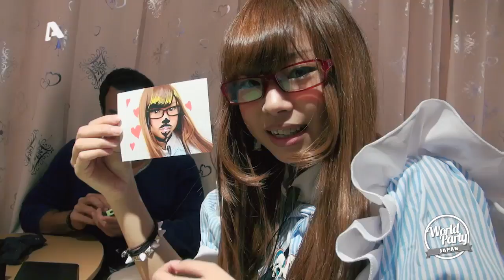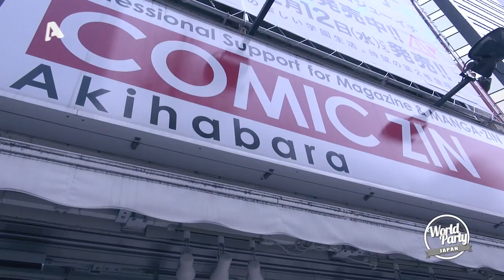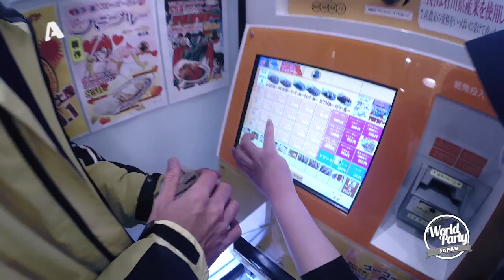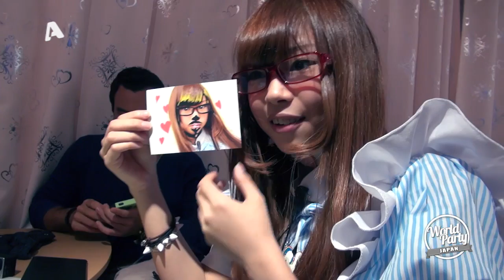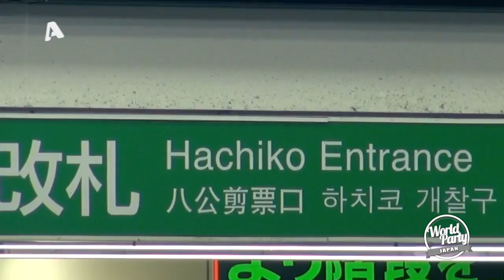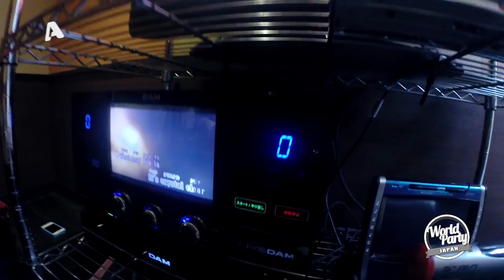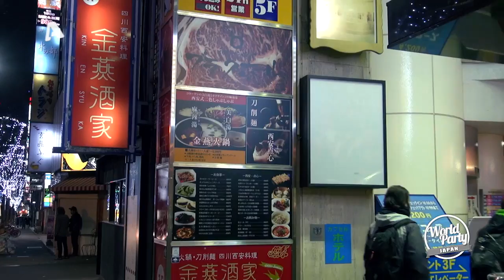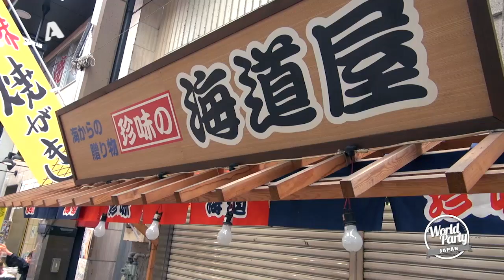World Party TV Show S01E06 Japan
Το party συνεχίζεται... στην Ιαπωνία

Κάθε λαός έχει τις ιδιαιτερότητές του αλλά λίγοι είναι αυτοί που φτάνουν την διαφορετικότητα και τον σεβασμό που εκπέμπουν οι Ιάπωνες! Ο Σάκης και ο Γιώργος αυτή την εβδομάδα θα μας ταξιδέψουν στη χώρα του ανατέλλοντος Ηλίου, την Ιαπωνία. Αναζητώντας την περιπέτεια και το καινούργιο, θα χαθούν σε μια θάλασσα από ηλεκτρονικά γκατζετάκια και παιχνίδια! Θα γνωρίσουν από κοντά τον μοναδικό εν ζωή σαμουράι, που ήταν και ο χορογράφος των σκηνών δράσης της ταινίας Kill Bill. Θα "κυνηγήσουν" γκέισες και θα ταξιδέψουν με τα πιο γρήγορα τρένα στον κόσμο. Θα αναζητήσουν κατάλυμα ως συνήθως με τον πιο περίεργο τρόπο, θα παίξουν μπάλα με τον παγκόσμιο πρωταθλητή freestyle soccer, ο οποίος είναι Ιάπωνας αλλά θα εξασκήσουν και την τέχνη του διαλογισμού!